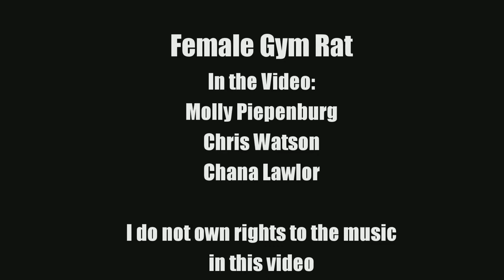Female Gym Rat - Getting It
Just another day at the gym